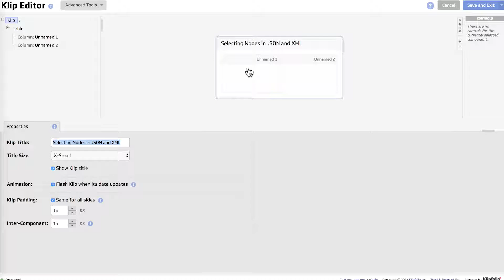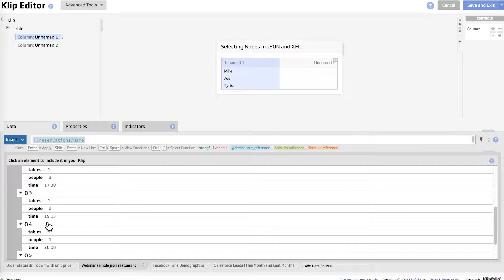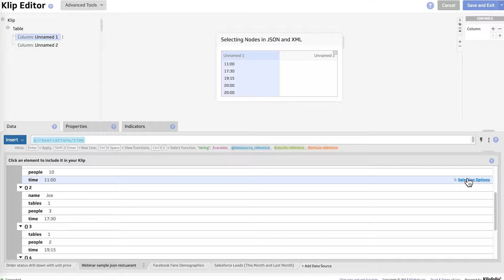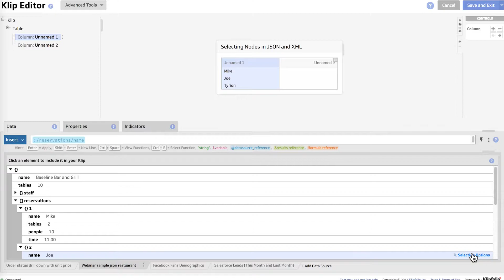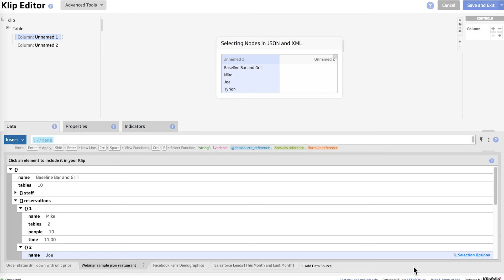Selecting Nodes in JSON and XML Data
In this demo Josh walks you through how to use selection options within your Klipfolio data source to select the correct nodes in your JSON data.